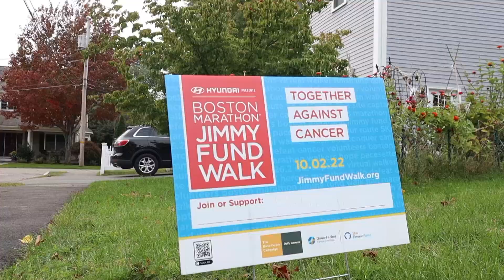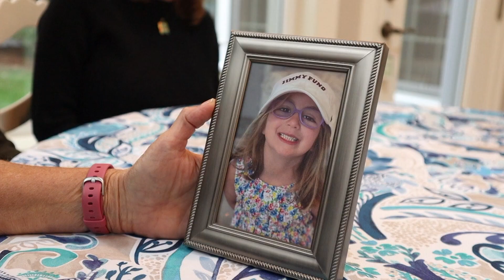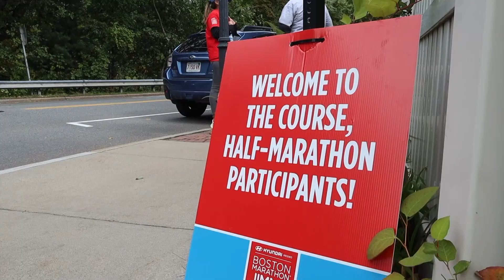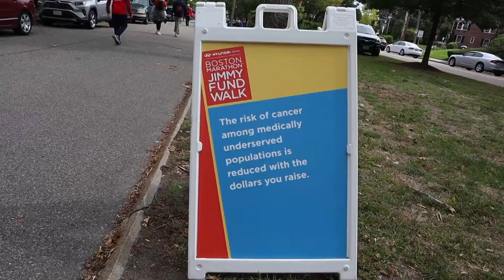2022 Jimmy Fund Walk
A local family participated in the Jimmy Fund Walk on Sunday, October 2 to support the Stella Hope Fund.